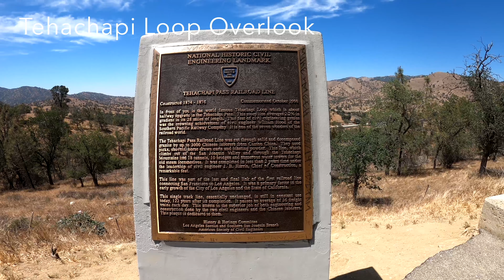Tehachapi Loop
"Oh beautiful for spacious skies" Amazing Clouds in the Sky.
Chilled out Southern California Spyder Rides
265 mile round trip to The Tepahachi Loop, A feat of Railroad Engineering in Southern California.
Also featuring meeting up with the excellent "SoCal Sport Bikers" and The RailFan Traveller,
who increased our Knowledge of American Railroad Hardware and was kind enough to interview me at The Loop.
SoCal Spyder riders
All Ambient sounds and music on this Channel is Original content by
Howard D J Howes The Midi Room
BRP Can Am Spyder RT RT Limited F3 F3S F3T
SoCal Sport Bikers